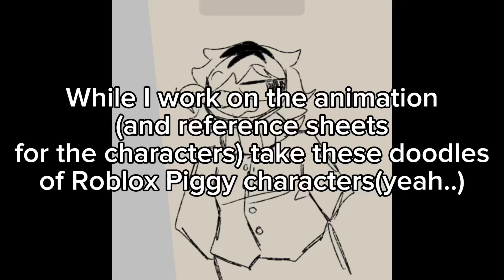Take this bit of filler :3(thank you all for 700 subscribers:33)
Yee
(I also have more that I might show)